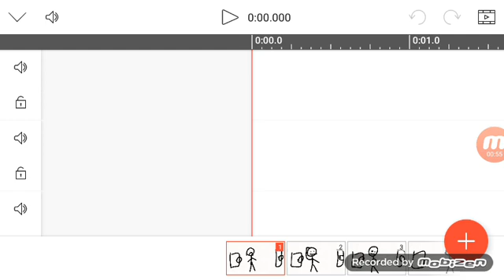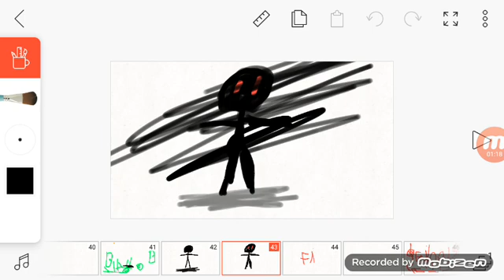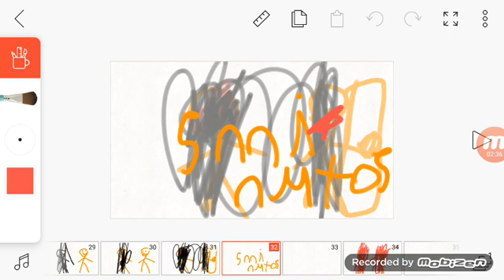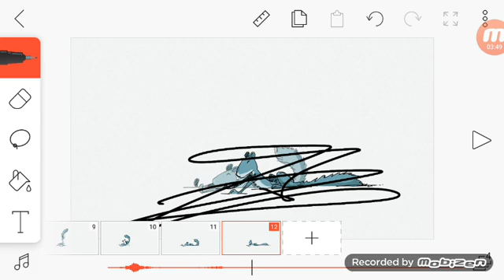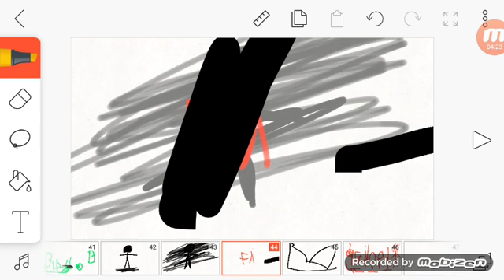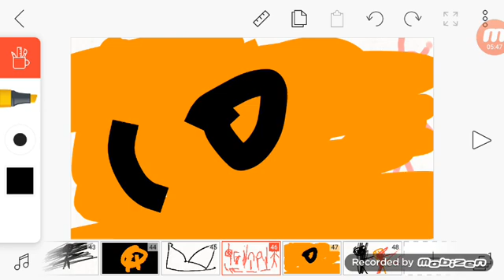9 de diciembre de 2020